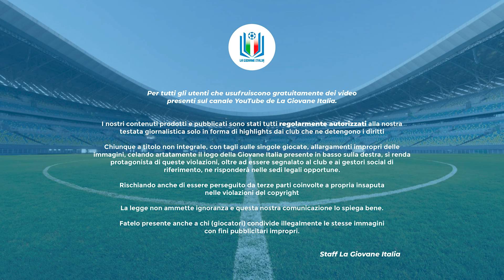Highlights Bologna-Atalanta U18 A-B, 32^ giornata stagione 2023-24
Il Bologna viene da una 3 risultati utili consecutivi ma ha già perso il treno playoff, a tre giornate dal termine ospita l'Atalanta, terza in classifica con 59 punti.